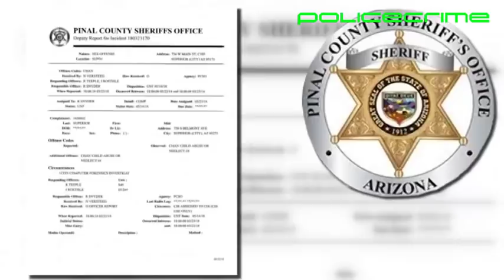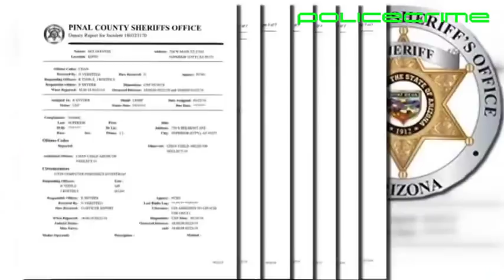Naked photos of 5 year old girl found on officer's computer yet no arrest?